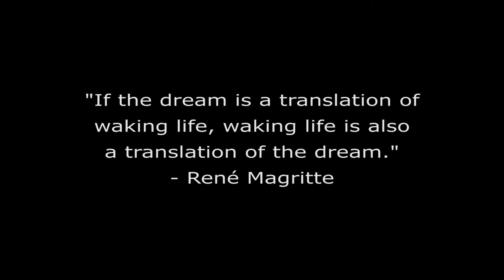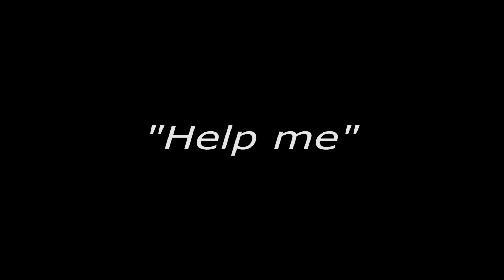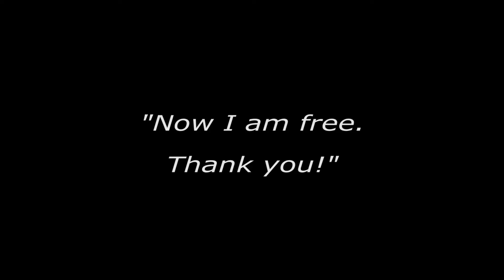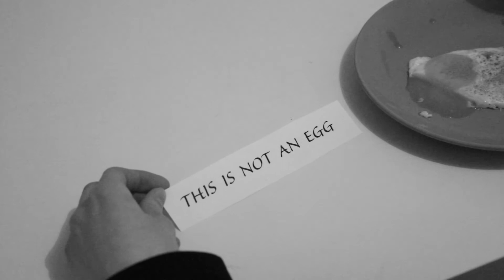"Margit" (Surrealistic Silent Short Film)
A Short Silent Film which plays with a lot of painting-motives from the surrealistic artist René Magritte. A symbolical story about Margit who finds herself falling asleep and waking up over and over again in different worlds - caught somewhere between dream and reality.

Actors: Iris Peternell, Peter Borejko

Screenings: Videoundfilmtagen 2016, Wörgler Kurzfilmfestival 2016